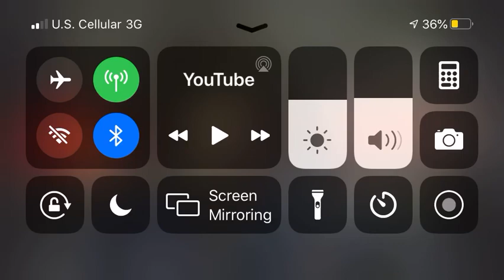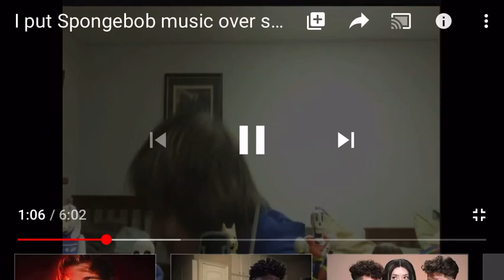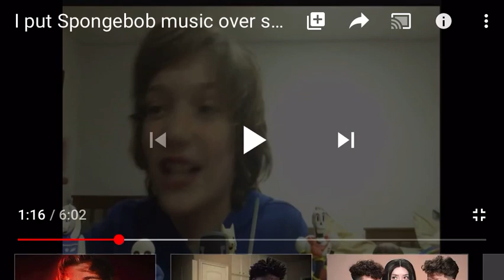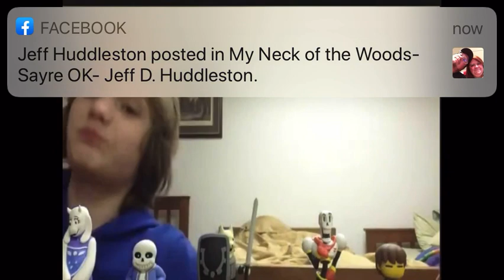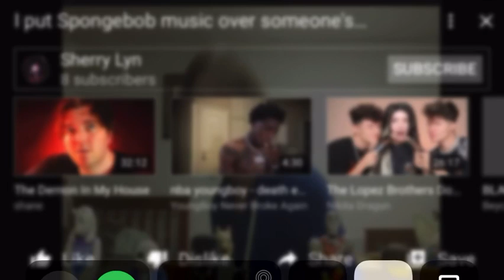Undertale haters rant reaction